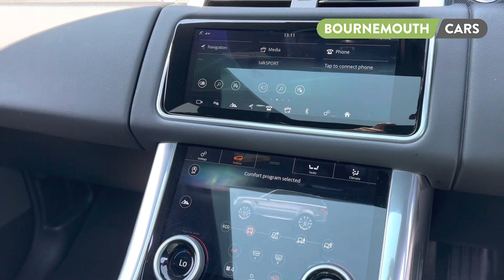2019 RANGE ROVER SPORT 3.0 HSE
This stunning example of the Ranger Rover Sport HSE is finished in Metallic Eiger Grey, Black exterior pack, Black Leather Seats (Heated/Electric/Memory) and 20-inch grey alloys. ONLY 1 KEEPER FROM NEW and a FULL SERVICE HISTORY. Stunning condition, has clearly been really well looked after and has been spec'd beautifully with optional extras including: fixed panoramic sunroof, Meridian sound system, heated front and rear seats, 4-zone climate control and 60:40 folding rear seats. The Range Rover Sport is truly a pleasure to drive, extremely luxurious, comfortable, reasonably economical (44MPG) and ULEZ COMPLIANT. Being a Land Rover of course this vehicle is very capable off-road with height adjustable suspension and 4x4i. Delivery and Finance available.